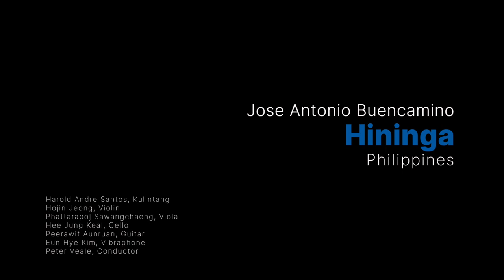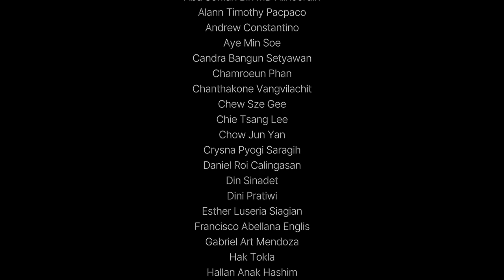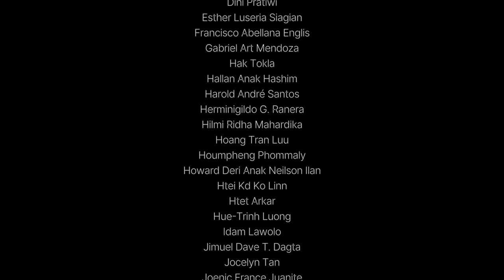AYE Beyond Borders: Showcase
PGVIS 2021

Curator
Dieter Mack and Peter Veale

Septian Dwi Cahyo
“Asian Voice?” 2019, Indonesia
Htet Arkar, Pat Wiang
My Nguyen, Dan Trahn
Yanini Pongpakatien, Violin
Petpairin Luenpaen, Violin
Phattarapoj Sawangchaeng, Viola
Pulish Likitvattanaset, Cello
Käthe Luise Schmidt, Harp
Jirut Burapornchaikul, Percussion
Alejandro Sarriegui, Percussion
Peter Veale, Conductor

Hilmi Ridha Mahardika
“Labyrinth Trap” 2019, Indonesia
Dini Pratiwi, Saron Pelog
Nattawut Deejing, Saron Slendro
Siraphob Maitreesirimongkol, Flute
Reephaw Saenthawidet, Cello
Hilmi Ridha Mahardika, Conductor

J.A. Buencamino
“Hininga” 2018, The Philippines
Harold Andre Santos, Kulintang
Hojin Jeong, Violin
Phattarapoj Sawangchaeng, Viola
Hee Jung Keal, Cello
Peerawit Aunruan, Guitar
Eun Hye Kim, Vibraphone
Peter Veale, Conductor

Zhe Qui Joey Yeo
“If Flowers Were to Bloom Again” 2018, Singapore
Htet Arkar, Pat Waing
Dini Pratiwi, Saron Barung
Orawan Kadenoum, French Horn
Sikaret Saknaveeporn, Trumpet
Petpairin Luenpan, Violin
Kawalee Phakarat, Viola
Pronnapas Santiwarangkul, Cello
Peter Veale, Conductor

Kok Jun Phang
"Ji” 2017, Malaysia
Lim Teik Chuan, Erhu
Tanika Prasood, Violin
Phattarapoj Sawangchaeng, Viola
Pronnapas Santiwarangkul, Cello

Tanapon Chiwinpiti
“Monolamento” 2017, Thailand
War War San, Voice
My Nguyen, Dahn Trahn
Nitiruch Junsiri, Bassoon
Thanaporn Songkiattisak, Piano
Wathusiri Karawapong, Double Bass
Anupon Cheychum, Percussion
Kodchakon Chantana, Percussion
Jirut Burapornchaikul, Percussion
Peter Veale, Conductor

Pongtorn Techaboonakho
“Lost in Jungle” 2018, Thailand
Eun Hye Kim, Percussion
Tanasit Siripanichwattana, Percussion
Anupon Cheychum, Percussion
Pawit Jindakitprasert, Percussion
Junyoung Kim, Conductor

Chow Jun Yan
“Nostalgic Portrait” 2018, Singapore
Chow Jun Yan, Erhu
Phataporn Preechanon, Flute
Max Riefer, Percussion

Thuy My Nguyen
“Welcome Dawn” 2019, Vietnam
Netchanok Chinchakkaeo, Cello
Anakorn Rongsak, Percussion
Jirut Burapornchaikul, Marimba

Thar Nge
“Sunrise” 2017, Myanmar
Nakriss Jirarattapat, Khim
War War San, Seang Kor
Muhammad Qays Muzini, Accordion

Chie Tsang Lee
“Re-Sketches” 2017, Malaysia
Novan Yogi Hernando Maupula, Suling
Rukaya Suprayedno, Sampek
Tontrakul Kaewyong, Khean
Jocelyn Tan Li Yun, Soprano Sheng
Hak Tokla, Roneat
Kammathep Theeralertrat, Ranaad
Sornsak Suksong, Oboe
Chanya Anansaksaward, Bassoon
Natthapat Kirawiroj, French Horn
Arturo Ernesto Uribe Portugal, Percussion
Louisa Kaltenbach, Cello
Peter Veale, Conductor

Katharina Roth
“Nobody Knows Where the Truth Grows” 2018, Germany
Nguyen Thu Thuy, Dan Tranh
Kittaporn Wongphayak, Guitar
Max Riefer, Vibraphone
Peter Veale , Conductor

Tanapon Chiwinpiti
“… au blanc” 2019, Thailand
Kathleen Nicole Cahis, Kulintang
Dini Pratiwi, Saon Barung
Sara Cubarsi, Violin
Pronnapas Santiwarangkul, Cello
Narat Klimthong, Trumpet
Tanapon Chiwinpiti, Live Audio
Moritz Koch, Percussion (Concrete box with hammer)